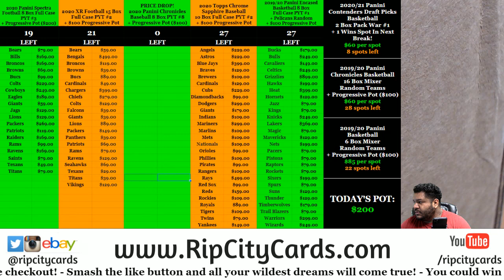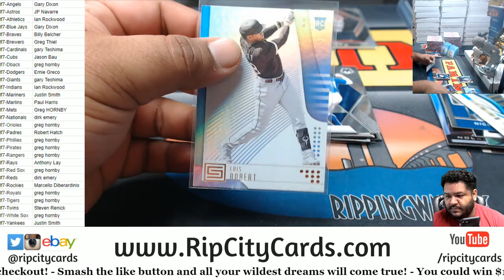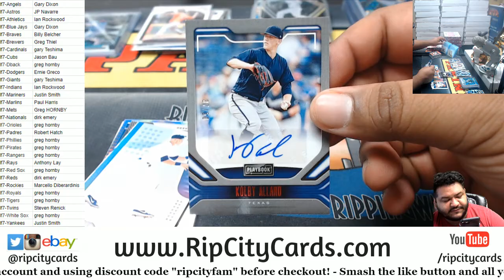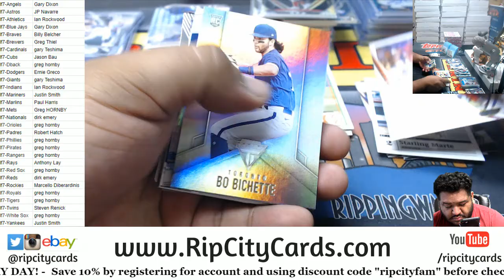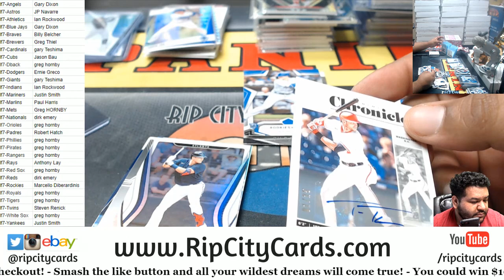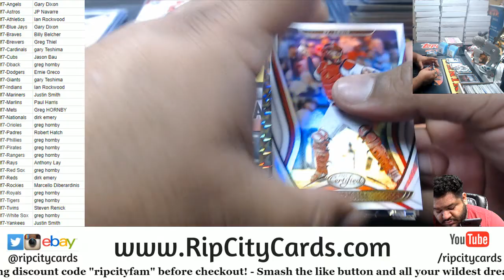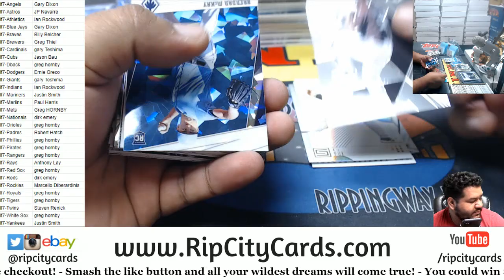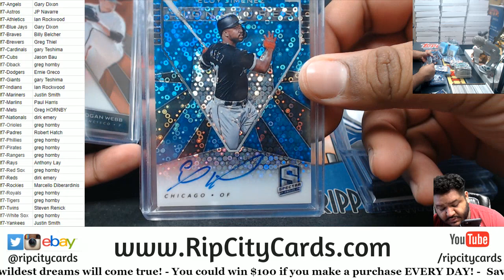2020 Panini Chronicles Baseball 8 Box PYT #7